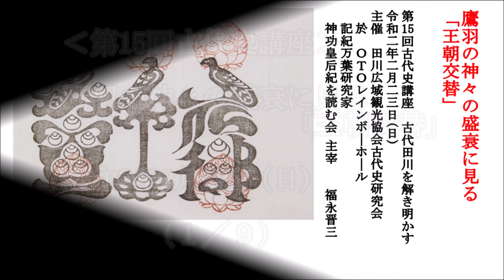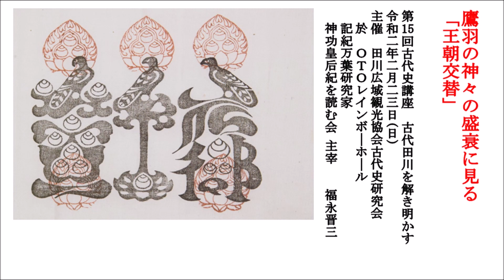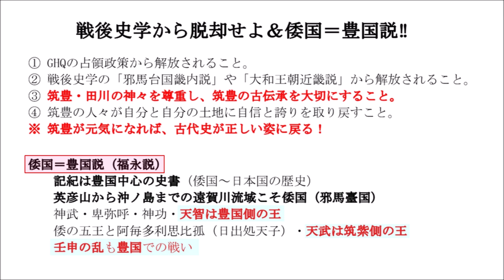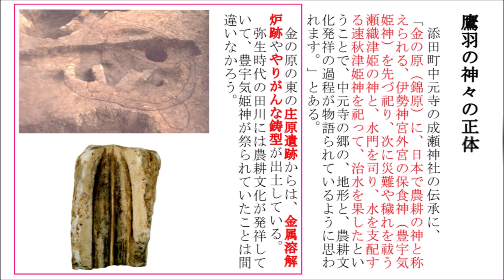第15回 古代史講座（1／9） 鷹羽の神々の盛衰に見る「王朝交替」（2020-2-23） 福永晋三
田川広域観光協会 古代史研究会
　第15回古代史講座
「鷹羽の神々の盛衰に見る「王朝交替」」

於：ＯＴＯレインボ―ホ―ル
　記紀万葉研究家
　神功皇后紀を読む会 主宰
　全邪馬連 九州支部福岡県本部長
　　福永晋三

「鷹羽の神々の盛衰に見る「王朝交替」（2/9）」へ続く

02:04　戦後史学から脱却せよ＆倭国＝豊国説‼
03:03　神仏分離令
　　　　奉幣殿（元は、霊仙寺講堂）
05:04　田川の語源は鷹羽
　　　　我鹿八幡神社古縁起『田川郡誌』
　　　　豊前寶鑑『田川郡誌』
06:08　『日本書紀』景行天皇紀
12:21　鷹羽の神々の正体
　　　　成瀬神社（添田町中元寺）の伝承
　　　　庄原遺跡（金属溶解炉跡、やりがんな鋳型）
14:03　瀬織津姫の神徳
　　　（航海守護、祈雨、疫病魔退散、五穀豊穣、機織等）

‹関連動画›

令和1年8月3日（土）豊国の織姫　－邪馬台国の絹－

令和1年10月20日（日） 鷹羽の神々 －倭成す大物主－

令和1年12月8日（日） 記紀はなぜ鷹羽の神々を隠したか　― 壬申之大乱との関わり ―